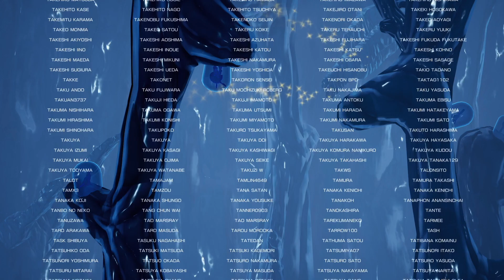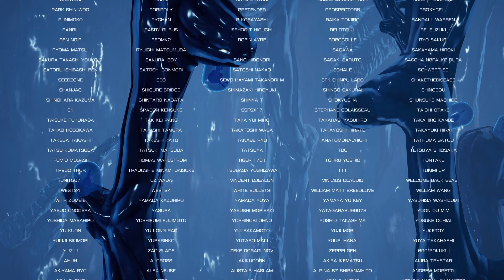R-TYPE FINAL 2 'WAVE MASTER' ★★★★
ゴールデンウィークpt争奪戦

4/27〜5/6の間にBYDOをクリアした機体でpt争奪戦

現在の順位 5月3日17時39分時点

1位 PLATONIC LOVE 327512pt
2位 LUCIFER 65432pt
3位 BYDO SYSTEMα 24520pt

PLATONIC LOVEが凄まじいptを獲得しています

計算式(小数点切り捨て)

1 SWEET MEMORIES 4703pt
213回 高評価3件 13.8時間

2 SHOOTING STAR 4107pt
185回 高評価5件 11.1時間

3 DUCKBILL 16813pt
417回 高評価2件 28.8時間

5 BYDO SYSTEMα 24520pt
396回 高評価5件 25.8時間 コメント1件

6 ESCORT TIME 15157pt
456回 高評価1件 27.7時間

7 STRIDER 4709pt
242回 高評価2件 13.9時間

8 DINNER BELL 18965pt
376回 高評価8件 19.4時間

9 HADES 2356pt
172回 13.7時間

10 DIGITALIUSⅡ 14688pt
360回 高評価3件 25.5時間

12 MORNING STAR 1159pt
122回 9.5時間

13 DIGITALIUSⅢ 992pt
94回 高評価3件 6.6時間